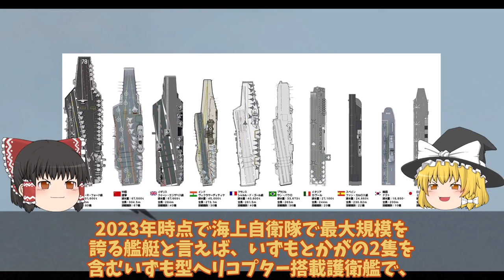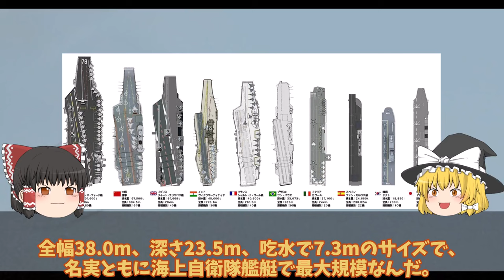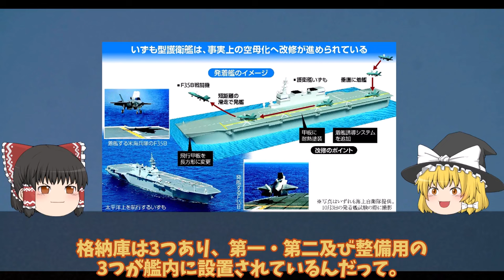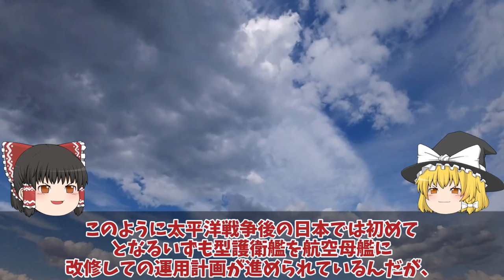【ゆっくり解説・軍事News】海自護衛艦いずも・かがマジでヤバい実力？防衛省ついに次期空母建造計画発動護衛艦ひゅうが・いせの次世代無人機空母か！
引用・転載「出典：海上自衛隊ホームページ」
引用・転載「出典：航空自衛隊ホームページ」
引用・転載「出典：陸上自衛隊ホームページ」